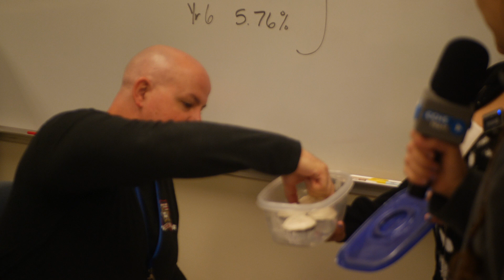Treats for Teachers: Vegan Cupcakes (2024)